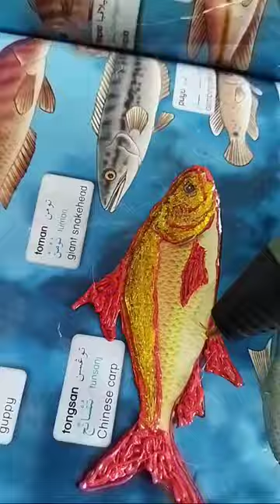making fish with 3d pen